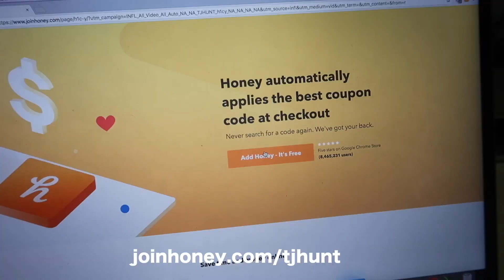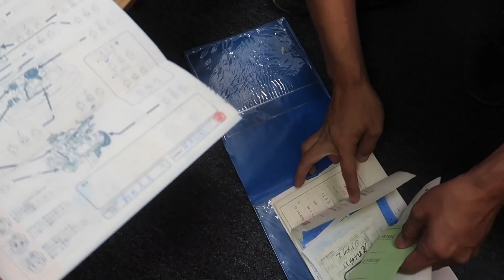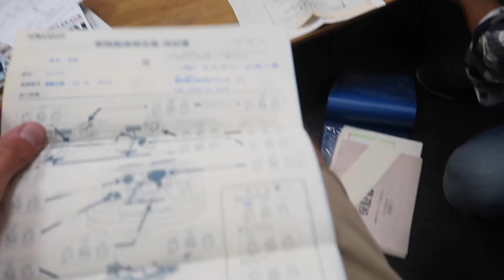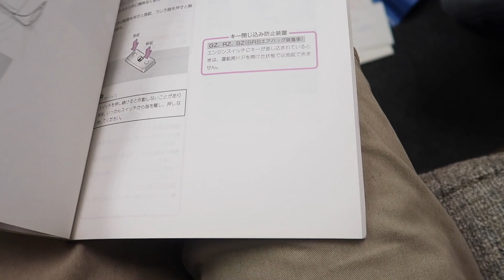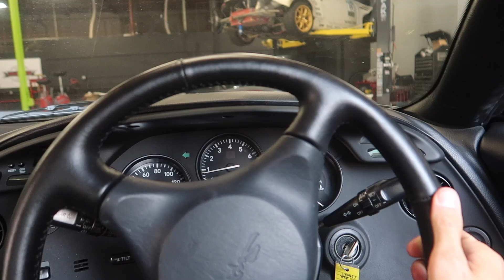Taking Delivery of my Toyota Supra!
The Supra is home! So excited to get working on this car, lots of ideas but not sure where to start! Any ideas?

SEND ME STUFF HERE:
14781 Pomerado Rd. #115
Poway, CA
92064